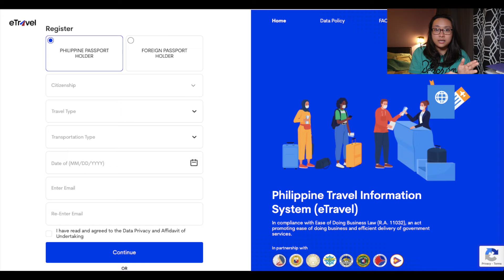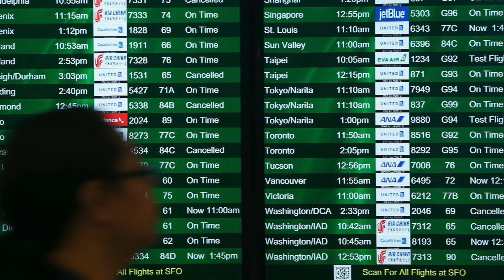First Long Haul Flight! MNL SFO SEA United Airlines Process + Immigration + Customs + Tips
United Airlines Manila to San Francisco Flight Review | Boeing | Direct Flight | Inaugural Flight

Join me on this unforgettable flight experience as I delve into the intricacies of United Airlines' Manila to San Francisco to Seattle flight, highlighting :

1. Check-in Process (Documents + Etravel + passport + other requirements.)
2. In-flight experience
3. Immigrations
4. Customers
5. Baggage arrangements